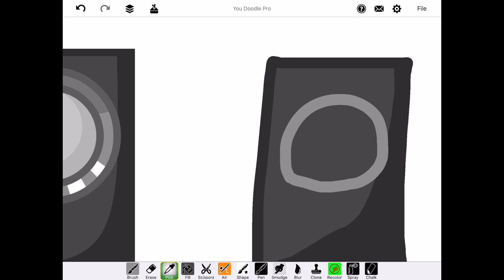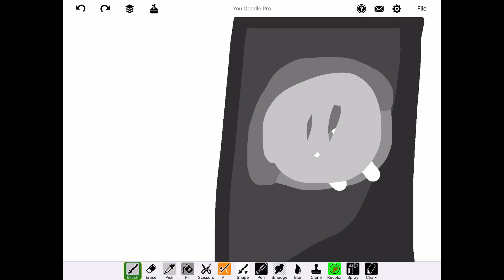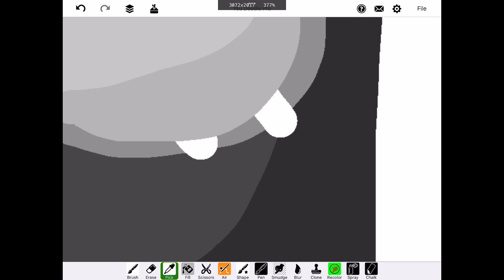Redrawing The Announcer From BFDI